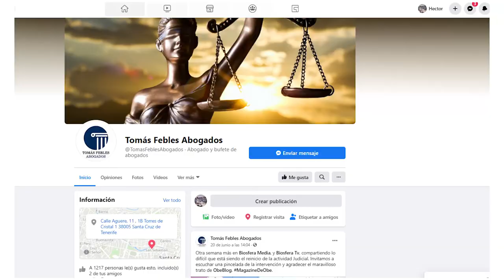Actualidad de la justicia en Canarias con Tomás Febles